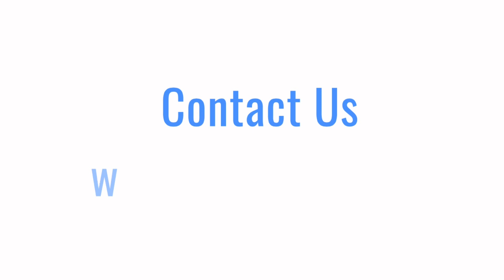Las Terrazas De La Torre - Furnished Penthouse Apt - TLT31 - Chersun Properties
Fantastic fully furnished penthouse apartment with fantastic views over Terrazas de la Torre golf course and surrounding mountains. The property comprises of 2 double bedrooms with fitted wardrobes , fully tiled bathroom, open plan fully fitted kitchen, living/ dining room opening onto sun terrace are.  BBQ on open terrace, full air con and car parking space. Communal pool in landscaped gardens is situated next to the apartment.  Only a short walk to the clubhouse, restaurant and supermarket. Excellent golf course.  24 hr security.  Community fees approx 115 euros per month.  Sold fully furnished.

Terrazas De La Torre Golf Resort is the most recent of Polaris Worlds projects, and a project which combines all the experience gained by Polaris World during the creation of their five previous resorts. It is guaranteed to provide a unique experience of total enjoyment and quality of life. Terrazas de La Torre features 1, 2 and 3-bedroom apartments. As with the rest of the Polaris World resorts, Terrazas de La Torre will offer its residents and visitors top quality services in a town centre featuring everything needed to make life much more comfortable: bars, restaurants, supermarket, etc. Plus, with La Torre Golf Resort (one of Polaris Worlds pioneer projects) only a couple of kilometres away, the services in Terrazas de La Torre are complemented by all those available in this resort: a supermarket, clubhouse, bars & restaurants etc.

Facilities

Supermarket, Childrens Play Areas, 24 Hour Security, Club House, Golf Shop, Cleaning Services, Various Restaurants & Bars closeby, Golf Practice Facilities (Driving Range, Putting Green..) WIFI zones and many communal lanscaped gardens.

Golf Course

The Jack Nicklaus designed course is a par 72 measuring 5,938 metres (6,531 yards) from the yellow tees which is relatively short by modern standards but is ideal for resort and society golf. Unusually the course is very lightly bunkered has only two lakes but one of these measure some six hectares in size and plays a strategic role on a number of key holes which wrap themselves around this vast expanse of water. While being promoted as a desert style course by the designer it actually gives a links feel with many of the holes snaking between dunes with rolling fairways and undulating greens. The course greens are undulating, elevated and with many run off areas on the aprons making it an interesting challenge.

Driving times to :
Santiago de la Ribera beach – 15 mins
Los Alcazares beach – 20 mins
Murcia Airport – 20 mins
Alicante Airport – 60 mins
City of Murcia – 25 mins
City of Cartagena – 35 mins

Chersun Properties are a family run business based in the city of Cartagena, Murcia and have been established since 2005.  We pride ourselves in our excellent reputation and offer a personal, friendly one to one service guiding you through the whole buying process to purchase your dream home in Spain.  We will provide you with all the answers to your questions about buying property in the Costa Calida and Costa Blanca regions.  We have a wide variety of new developments, private resales and bank properties to choose from.